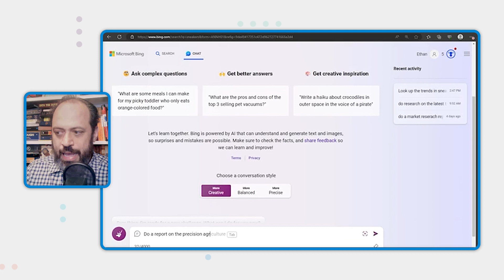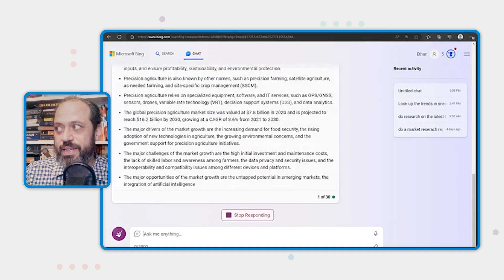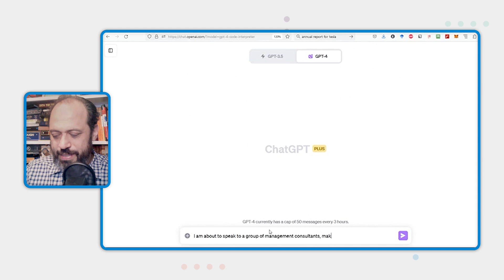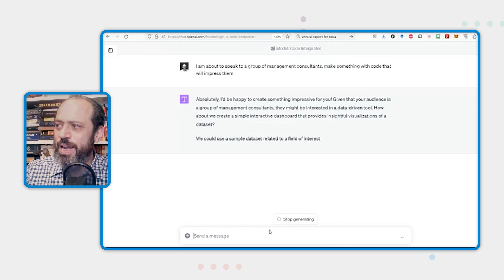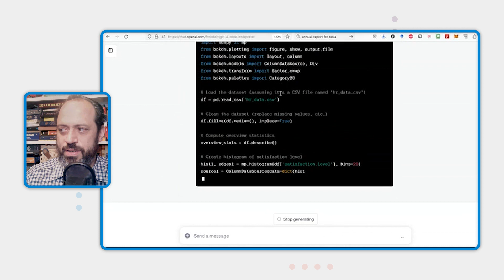Ethan Mollick: How Consulting Firms Can Harness the Power of AI | WSB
Ethan Mollick demonstrates the power of AI by using Bing's ChatGPT powered engine in this tutorial to show how the future of consulting firms' business can be revolutionized.

Spark excitement and take the driver's seat in shaping the future with Wharton Professor Ethan Mollick as he unravels the complexities of artificial intelligence and ChatGPT. With his curiosity-driven approach to AI and innovation, Ethan challenges conventional thinking and encourages audiences to embrace these technologies' transformative potential to reach new possibilities.

The WSB Channel is the best way to see our speakers in action. Get access to ideas and insights from top experts in the form of panel discussions, interviews, highlight reels, exclusive industry insights, and much more. Whether you're interested in politics, business, sports, science, or the arts, WSB has you covered.

Washington Speakers Bureau is the world’s largest talent agency specializing in corporate speaking events. For more than 40 years, WSB has helped connect event hosts with the best keynote speakers in the world. We take pride in representing only the very best keynote and motivational speakers. Our team of seasoned speaking agents and event managers approach every event with one goal: find the perfect speaker, execute flawlessly, and make our clients shine on the day of their big event.